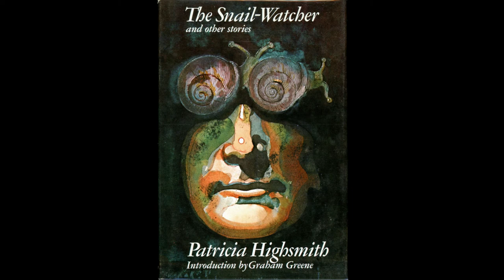The Weird and the Wonderful CCLXVII: The Snail Watcher and Other Stories by Patricia Highsmith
Patricia Highsmith was an American writer of psychological thrillers, author of the Tom Ripley novels and of the first ever "lesbian novel with a happy end, "The Price of Salt".

In 1970, after fifteen years of novel writting, she published her first collection of fiction, The Snail Watcher and Other Stories.

Presented here are not only stories of snails, typically of the murderous kind, of domestic abuse and boiling terrapins, the story of a nanny who you will know has gone quite round the bend when you see what she does with her paychecks, the tale of an odd series of psychiatrist appointments by a Mrs. Afton or the story of a professor going to a far off island in search of something to give his name to.